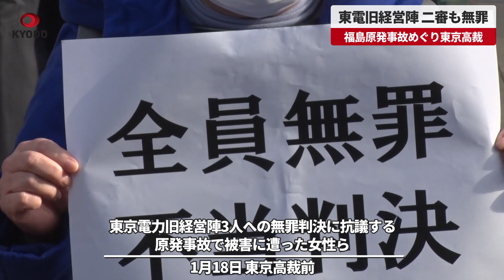【速報】東電旧経営陣、二審も無罪 福島原発事故めぐり東京高裁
東京電力福島第1原発事故を巡り、業務上過失致死傷罪で強制起訴された東電の勝俣恒久元会長(82)ら旧経営陣3人の控訴審で、東京高裁(細田啓介裁判長)は18日、一審東京地裁に続き3人に無罪判決を言い渡した。他の2人は原子力部門のトップを務めていた武黒一郎元副社長(76)と、ナンバー2だった武藤栄元副社長(72)。